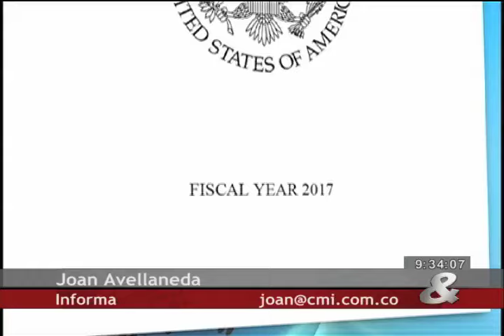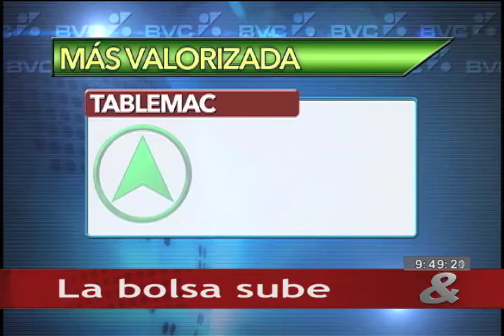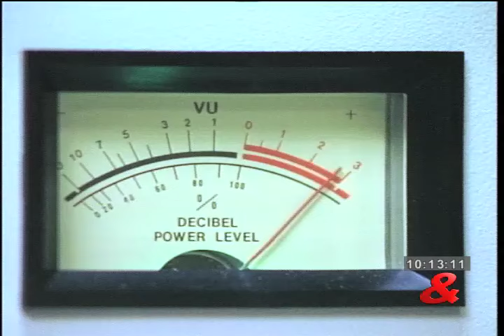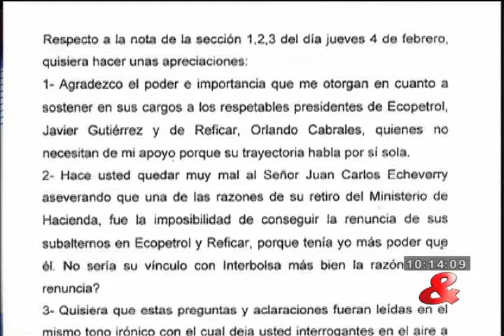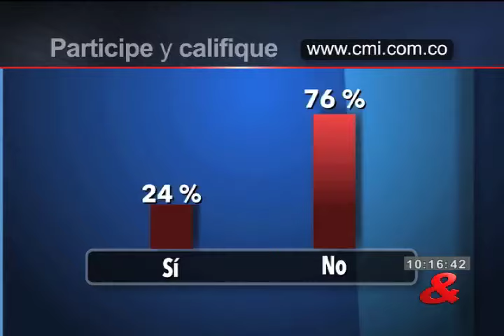Emisión Central del Noticiero CM&, 09 de Febrero de 2016